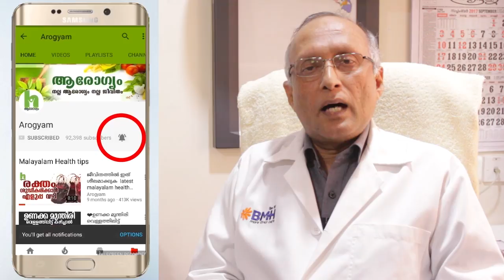റൂബെല്ല വാക്സിൻ നൽകിയാൽ സംഭവിക്കുന്നത് | LATEST MALAYALAM HEALTH TIPS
what is measles rubella vaccine - Latest malayalam health video about measles rubella Vaccination by Dr. Shaji Thomas John. Measles is a highly contagious disease caused by a virus. Measles can occur in a person who has never had measles and has no immunity against it.

Measles-Rubella Vaccination Programme Begins In Kerala. Measles-Rubella vaccination has witnessed opposition from several quarters. According to WHO, 'Measles-Rubella vaccine is safe. Around 150 countries are currently using measles and rubella containing vaccines and they have proven to be highly safe and effective'.

Latest malayalam health video about Measles-Rubella Vaccination by Dr. Shaji Thomas John.  Dr.Shaji was one of the first doctors who joined Baby Memorial Hospital when it was started in 1987. Starting his career as a Paediatrics specialist in BMH, he has gone on to become the Chief of Paediatrics & Neonatology and Director of Quality Management Services in this institution. He is also actively involved in the management of problems associated with teenagers and young adults. He was the first in Kerala to start a special clinic for children with Down syndrome.